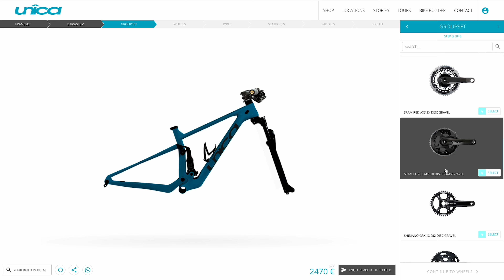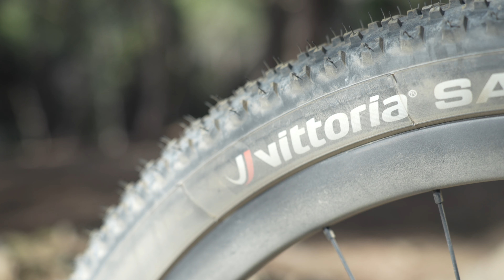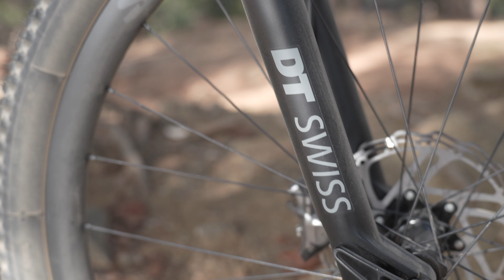PROBANDO BICICLETA DE MONTAÑA UNICA | CUSTOM MOUNTAIN BIKE BUILD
En este video me dan la oportunidad de probar una bicicleta de la marca Unica, una marca que se dedica a realizar montajes a la carta bajo las especificaciones y presupuesto del que hace el pedido, algo ciertamente interesante en los tiempos que corren.
Unica realiza montajes en cuadros de todo tipo de practicas de ciclismo, como el ciclismo de carretera, gravel, triatlón o de montaña sean bicicletas rígidas como de doble suspensión.
La bicicleta que voy a probar es una doble suspensión, el modelo FS01, montada con suspensiones de la marca Dt Swiss con un recorrido de 100mm, por lo que es una bicicleta orientada al XCO y XCM, así que intentaré transmitir mi experiencia de cuatro días sobre ella haciendo recorridos de todo tipo de montaña.

👉 👉 Si te mola la ropa de ciclismo que suelo llevar, es de la marca SIROKO, a continuación te dejo un link con el 10% de descuento, el cual se aplica directamente en el precio al entrar desde el enlace